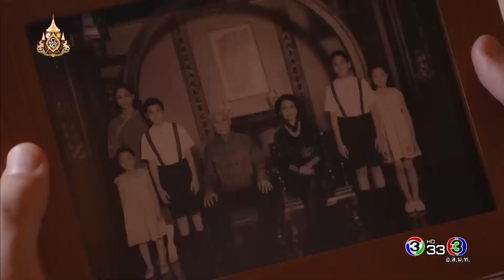ด้ายแดง DaiDaeng EP.1 ตอนที่ 8/9 | 30-07-62 | Ch3Thailand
รับชม ด้ายแดง ตั้งแต่ EP.6 เป็นต้นไปได้ที่เว็บไซต์หรือแอปพลิเคชัน 3Plus ➤

นำแสดงโดย : นก สินจัย, ตู่ นพพล, ป๋อ ณัฐวุฒิ, คริส หอวัง, เก้า จิรายุ, มิ้นท์ รัญชน์รวี, พลอย ภัทรากร, จอย รินลณี, ธัญญ่า ธัญญาเรศ, เม นิศาชล, ณัฏฐ์ เทพหัสดิน, ชาย ชาตโยดม, และนักแสดงมากฝีมือคับคั่ง
บทประพันธ์โดย : พัทชุลี
บทโทรทัศน์โดย : พัทชุลี/พิชฌสินี
กำกับการแสดงโดย : วรวิทย์ ขัตติยโยธิน
ผลิตโดย : บริษัท เมจิค อีฟ วัน เอนเตอร์เทนเมนต์ จำกัด
ควบคุมการผลิตโดย : อ้อม-พิยดา อัครเศรณี